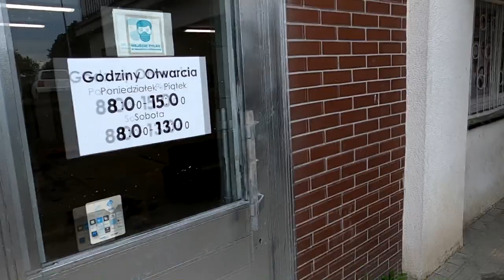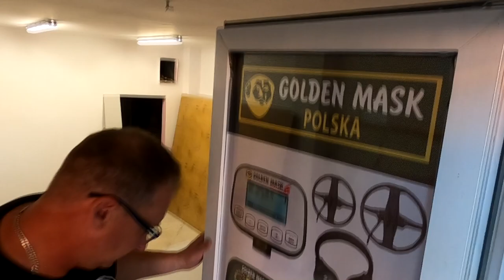Bliżej otwarcia sklepu, wykrywacze metali i pomysły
Telefon kontaktowy do mnie: 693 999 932